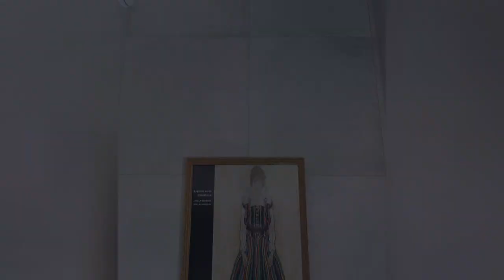75 All Ceiling Designs Contemporary Powder Room Design Ideas #�337 You'Ll Love �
Browse contemporary powder room designs and decorating ideas. Discover inspiration for your contemporary half bath remodel or makeover, including contemporary decor, color, layouts and storage.

0:00 - Intro
0:00:12 -  #👋1
0:00:17 -  #2
0:00:22 -  #3
0:00:27 -  #4
0:00:32 -  #5
0:00:37 -  #6
0:00:42 -  #7
0:00:47 -  #8
0:00:52 -  #9
0:00:57 -  #10
0:01:02 -  #11
0:01:08 -  #12
0:01:14 -  #13
0:01:20 -  #14
0:01:26 -  #15
0:01:32 -  #16
0:01:38 -  #17
0:01:44 -  #18
0:01:50 -  #19
0:01:56 -  #20
0:02:02 -  #21
0:02:09 -  #22
0:02:16 -  #23
0:02:23 -  #24
0:02:30 -  #25
0:02:37 -  #26
0:02:44 -  #27
0:02:51 -  #28
0:02:58 -  #29
0:03:05 -  #30
0:03:12 -  #31
0:03:19 -  #32
0:03:26 -  #33
0:03:33 -  #34
0:03:40 -  #35
0:03:47 -  #36
0:03:54 -  #37
0:04:01 -  #38
0:04:08 -  #39
0:04:15 -  #40
0:04:22 -  #41
0:04:29 -  #42
0:04:36 -  #43
0:04:43 -  #44
0:04:50 -  #45
0:04:57 -  #46
0:05:04 -  #47
0:05:11 -  #48
0:05:18 -  #49
0:05:25 -  #50
0:05:32 -  #51
0:05:40 -  #52
0:05:48 -  #53
0:05:56 -  #54
0:06:04 -  #55
0:06:12 -  #56
0:06:20 -  #57
0:06:28 -  #58
0:06:36 -  #59
0:06:44 -  #60
0:06:52 -  #61
0:07:00 -  #62
0:07:08 -  #63
0:07:16 -  #64
0:07:24 -  #65
0:07:32 -  #66
0:07:39 -  #67
0:07:46 -  #68
0:07:53 -  #69
0:08:00 -  #70
0:08:07 -  #71
0:08:14 -  #72
0:08:21 -  #73
0:08:28 -  #74
0:08:35 -  #75

  Well hey!

Thanks!❤️